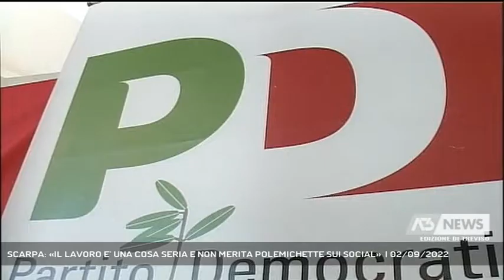SCARPA: «IL LAVORO E’ UNA COSA SERIA E NON MERITA POLEMICHETTE SUI SOCIAL» | 02/09/2022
A3 NEWS Treviso 02/09/2022 - TREVISO - Replica all'ennesima polemica social la candidata del Partito Democratico Rachele Scarpa.   || Tira dritto la piu’ giovane candidata in parlamento del Partito democratico. L’ultimo attacco e’ di ieri e riguarda un suo intervento, peraltro di diverso tempo fa su lavoro e giovani. In particolare quando ha detto che il lavoro non deve essere l’unica fonte di sostentamento. Affermazione che non e’ stata apprezzata soprattutto a nord est e nella marca dove il lavoro e’ quasi una religione. Ma Rachele non si scompone e anzi ricara la dose. Con la proposta dei 15 mila euro come dote ai giovani che si affacciano al mondo del lavoro o la casa garantita sono solo alcuni esempi che il partito democratico vuole concretizzare. Ecco perche’ per la giovane candidata al parlamento la polemica e’ piu’ che strumentale. - Intervistati RACHELE SCARPA (Candidata Partito Democratico ) (Servizio di Lucio Zanato) - Segui Antenna Tre anche sul digitale terrestre! Visita il sito